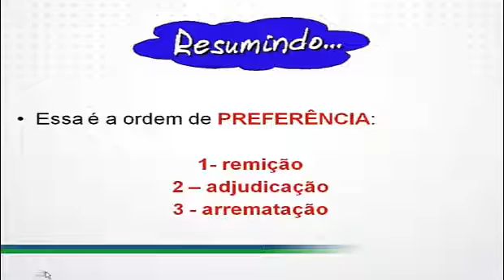Execução no Processo do Trabalho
TRABALHO não dá trabalho